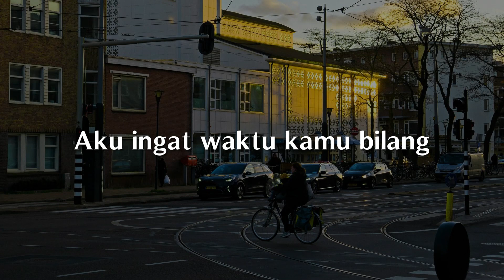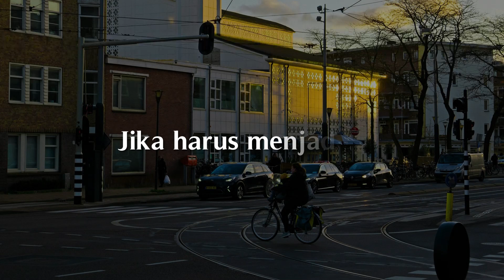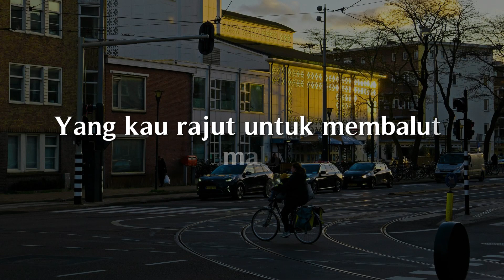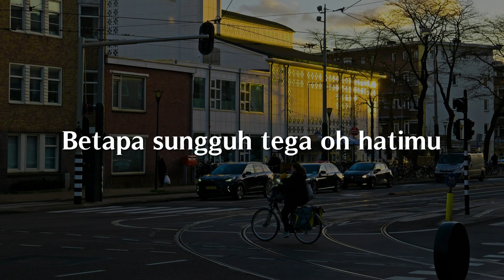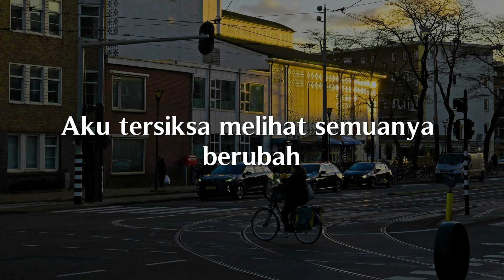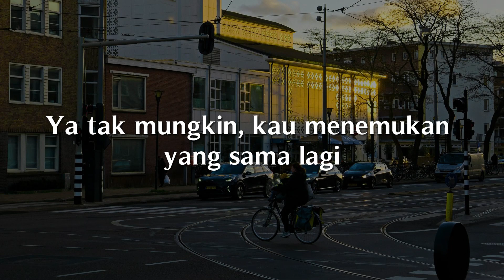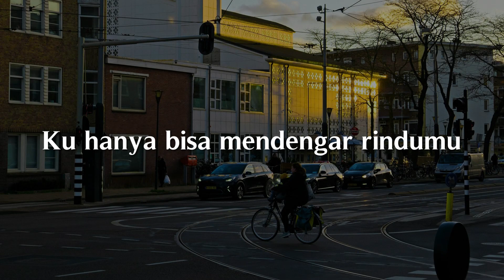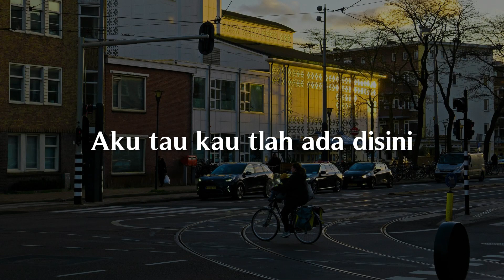Menjadi Dia, Dawai, Bohongi Hati (Lirik) - Tiara Andini. Fadhilah Intan, Mahalini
"Aku ingat waktu kamu bilang
Ku harus jadi seperti dia
Aku hanya aku
Yang sederhana
Tapi cintaku
Boleh kau adu
Kumengerti tapi tak bisa
Kuingin cinta apa adanya
Jika harus menjadi dia
Lebih baik pergi walau aku yang terluka
Saat matahari terbenam
Cintaku takkan pernah tenggelam
Engkau masih menjajahku
Di setiap langkahku
Namun adakah
Kau benar untukku
Ku mengerti tapi tak bisa
Ku ingin cinta apa adanya
Oh
Adakah cara lain tuk bahagia
Selamanya denganmu
Tapi tak bisa
Lebih baik pergi walau hatiku terluka"